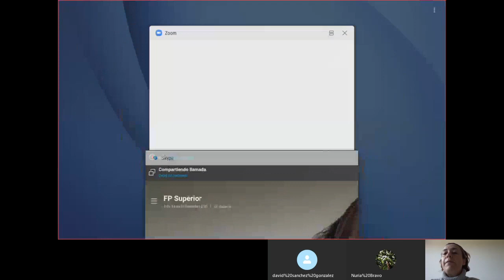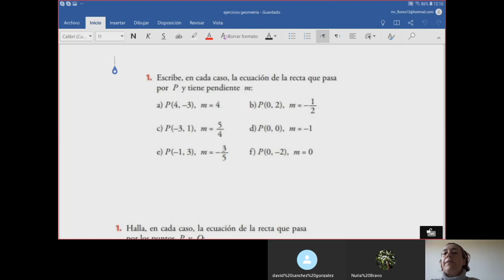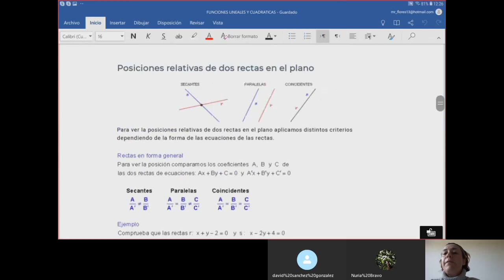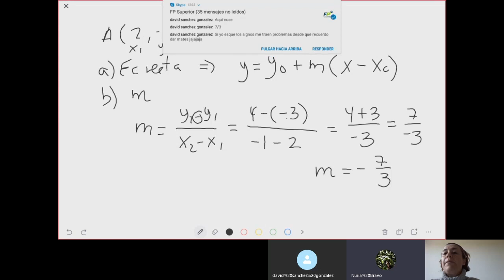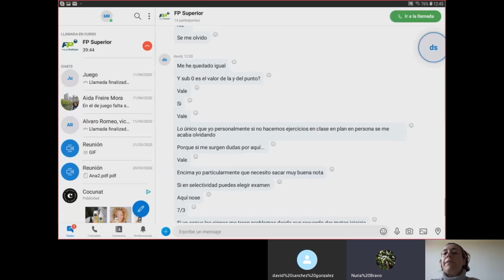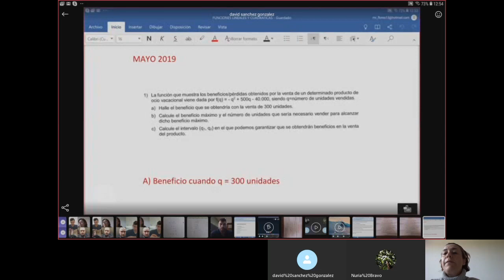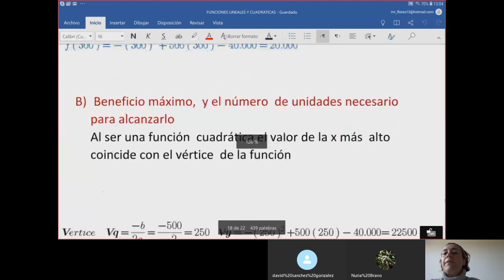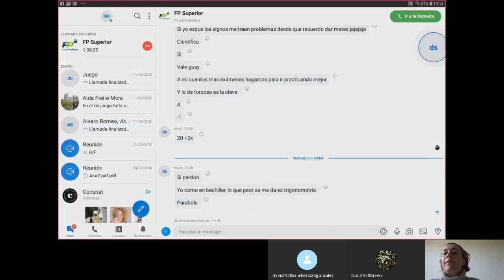Matemáticas Acceso Fp Superior por María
Acceso a la FP Superior